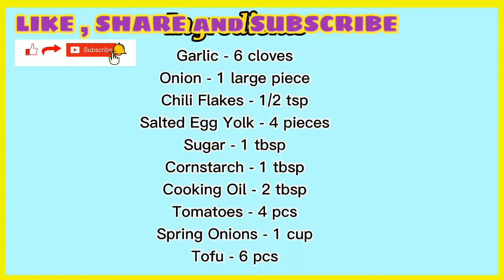Crispy Salted Egg Tofu Tofu with Red Egg Sauce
Crispy Salted Egg Tofu
Tofu with Red Egg Sauce
Salted Egg Tofu
Tofu with Salted Egg

Nahihirapan ka na bang pakainin ang anak mo ng tokwa, dahil sa pare-parehong luto nito?
Naghahanap ka ba ng ulam na madiling lutuin, hindi masakit sa bulsa ngunit siksik parin sa sustansya?
Tamang channel ang nabisita mo, friend.

Dahil today, magluluto tayo ng Crispy Salted Egg Tofu. Ito ay kakaibang luto ng tokwa na siguradong magugustuhan ng mga anak nyo.
Sa maliit na halaga lang ay magkakapagluto na tayo ng masarap at malasang ulam na tiyak magugustuhan hindi lang ng anak mo pero ng buong pamilya.

Ingredients:

Minced Onion - 1 large pc
Chili Flakes - 1/2 tsp
Mashed Red Egg Yolk - 4 pcs
Red Tomatoes - 4 pcs
Spring Onions cut 1 inch length - 1 cup
Tofu - 4 pcs
Salt - optional

Vlog #46 Sprinkled Cake Fudgee Barr Ala

Joined YouTube - Jan 29, 2021
Thanks for the Opportunity
Happy and Thankful